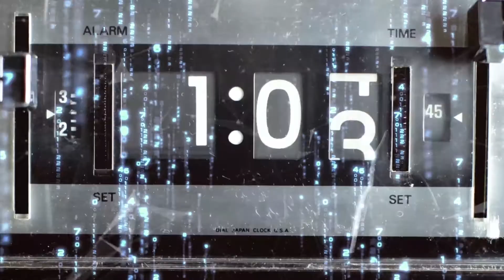El mundo que se avecina: B2 - 2/7 Ciencia al límite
2º Bloque: Ética de la virtud en la era tecnocientífica
Diálogo entre Albert Cortina y Alfredo Marcos
Producción HM TV

Título: Ciencia al límite
Albert Cortina y Alfredo Marcos —catedrático de Filosofía de la Ciencia en la Universidad de Valladolid— desarrollan esta conversación en torno a la palabra «límite». Hay límites que nos constituyen como personas, por ejemplo, la piel nos protege y nos hace un ser humano completo. La ciencia también tiene límites que la constituyen y la ayudan a desempeñar adecuadamente su papel. Es importante para nuestro desarrollo tener límites constitutivos y respetarlos, porque nos hacen ser lo que somos y permiten que lleguemos a la plenitud de lo que estamos llamados a ser y a hacer como personas.